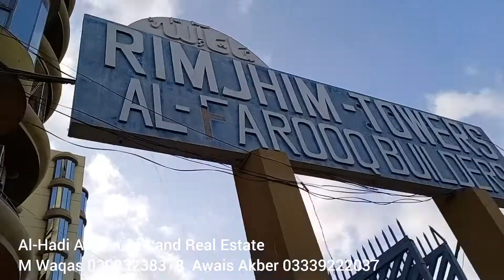Rimjhim Tower Scheme 33 Safoora khi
One of the best and luxury apartment of Scheme 33, Rimjhim Tower Safoora 3200 sqft  west open corner flat for sale 4Bed one Drawing one servant room 6 washrooms one huge lounge,  peaceful environment with all facilities Gas,  Electricity, sweet water 24 hrs available,  security,  Masjid, Near best Schools.